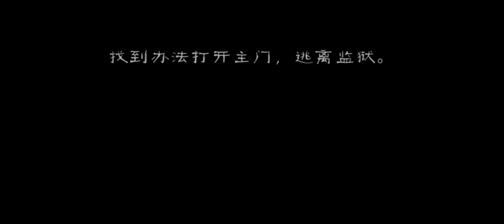MR. Meat 2: Prison Break Main Door Escape Ending Full Gameplay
(如果您是需要中文的观众，请更换语言至中文(中国) 或者是 中文(简体) 即可看到中文版的说明)
📄GW Official YT Youtube Audience Feedback Center
(I sometimes reply to comments late (probably at night), please forgive me 😅)